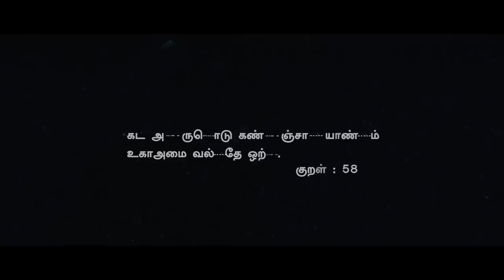Sardar [Tamil] - Official Motion Poster | Karthi | PS Mithran | GV Prakash | Prince Pictures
Here is the Official Motion Poster of "Sardar" Starring Karthi,RaashiiKhanna and Rajisha Vijaya in lead directed by P.S Mithran. Music composed by GV Prakash Kumar

Actor: Karthi
Actress : RaashiiKhanna & Rajisha Vijayan.
Art : K Kadhir
Editor : Ruben
Stunt : Dhilip Subbarayan
Costume Designer : Praveen Raja D
Writers : M.R Pon Parthipan, Roju, Bipin Ragu
Lyrics : Yugabharathi
VFX : Harihara Suthan
Production Executive : AP. Paal Pandi
Production Manager : J. Giri Nath
Stills : G. Anand Kumar
Promo stills : Joseph M Daniel
Pro : Johnson
Publicity designs : Sivakumar S/ Siva Digital Art
Digital Media Agency: Skycinemas
Executive Producer: Kirubakaran Ramasamy
Produced by : S.Lakshman Kumar

Looking forward to your love & support.